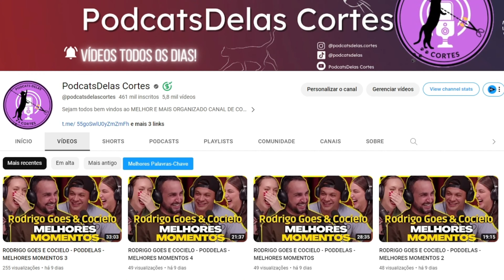O NOVO ÁLBUM DA ANITTA😱 | PodcatsDelas Cortes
DE FRENTE COM BLOGUEIRINHA: ANITTA - T2E24 | DiaTV

ENTREVISTADA E HOST DO PODCAST:
ANITTA é uma cantora, compositora, atriz, dançarina, empresária e apresentadora brasileira, entrevistada por BLOGUEIRINHA, no DE FRENTE COM BLOGUEIRINHA